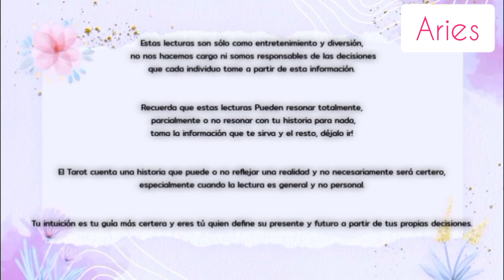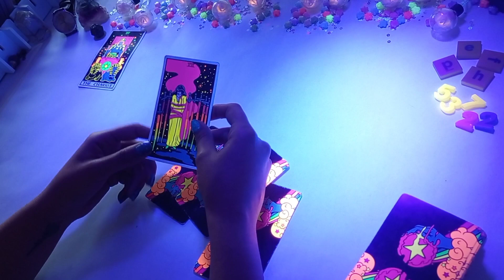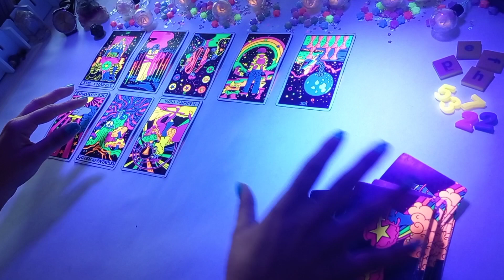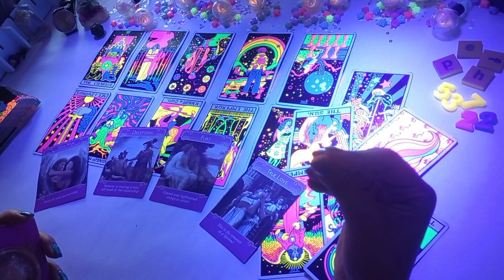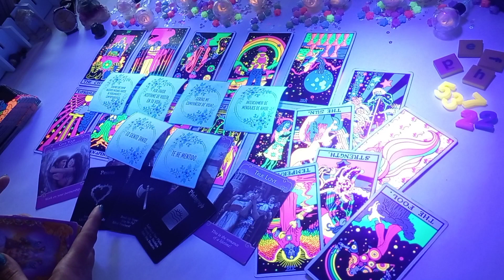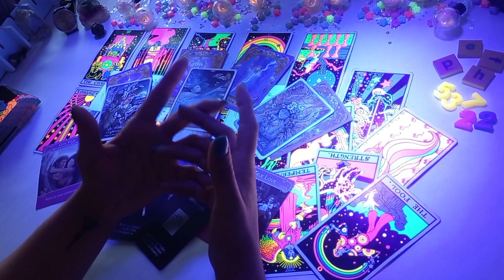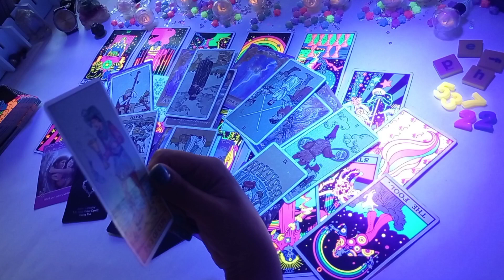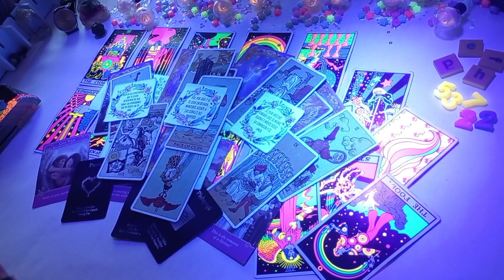ARIES ♈ ~ ❤️ QUIERE NUEVOS COMIENZOS CONTIGO, TE EXTRAÑA ~ Tarot Octubre 2021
TE INVITO A QUE VEAS EL VIDEO DE PRESENTACIÓN DEL CURSO DE AUTOCONOCIMIENTO Y DESARROLLO PERSONAL QUE TENDRÁ INICIO LUNES 8 NOVIEMBRE,  PARA TODOS AQUELLOS QUE ESTÉN INTERESADOS TE COMPARTO EL LINK:

PARA MAS INFORMACIÓN CONTACTARME AL WHATSAPP O AL CORREO ELECTRÓNICO.

 MIS SERVICIOS:

-Terapéutico Holísticas
-Registros Akáshicos
-Reportes Terapéuticos
-Cartas Oráculo

FACEBOOK: ON THE HEALING PATH TAROT

PÁGINA WEB: ONTHEHEALINGPATHTAROT.COM

Muchas gracias por pasarte por mi canal! Te deseo lo mejor y las mejores energías🥰

*Estas lecturas pueden resonar totalmente, parcialmente o no resonar con tu historia para nada, toma la información que te sirva y el resto, déjalo ir!